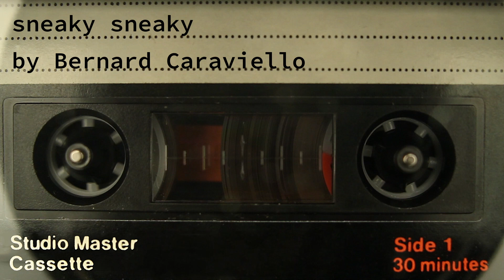sneaky sneaky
sneaky sneaky by Bernard Caraviello